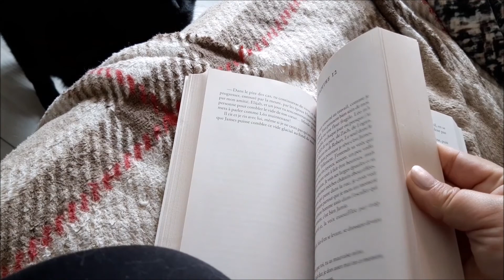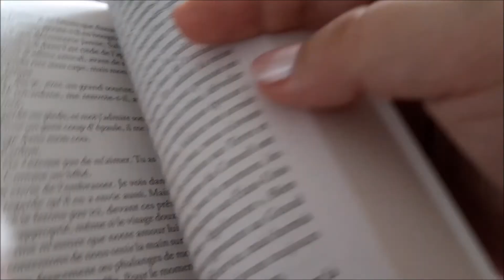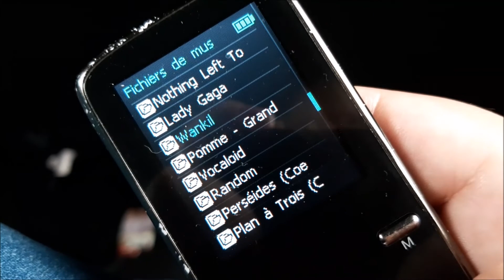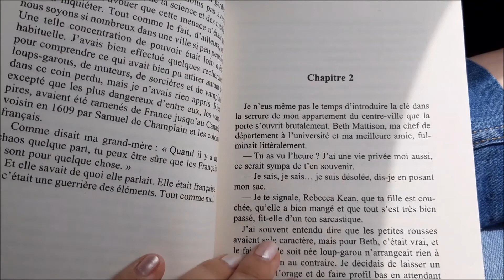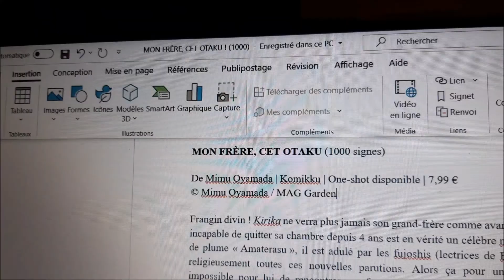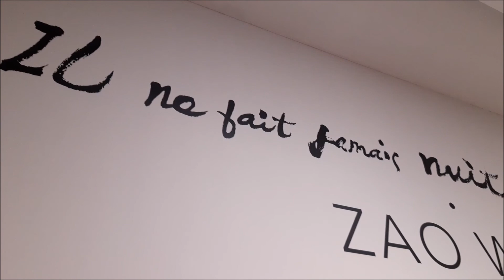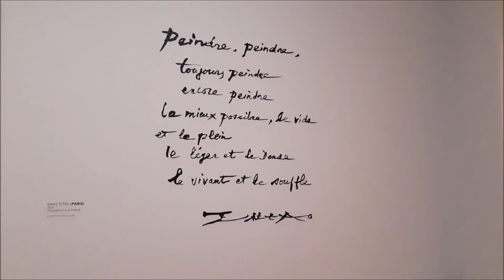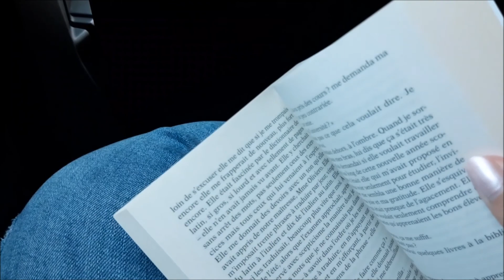VLOG | Une petite virée dans le Sud entre lectures et ASMR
- Bien le bonjour les Chachas ! -

Je reviens comme par magie avec une étrange petite vidéo que j'ai faite sur un coup de tête pendant mes dernières vacances (qu'étaient bien chouettes). Au programme : rien du tout avec beaucoup de vent dans les branches et de voitures qui roulent. J'espère que ce petit moment de calme vous fera du bien ! ;3